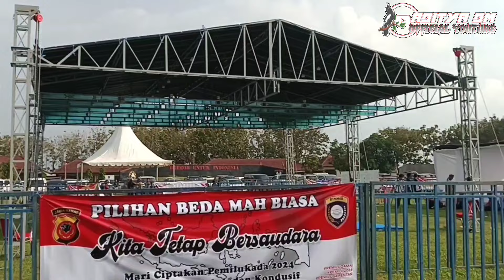DI BUAT NANCEP OLEH SEEKOR KACER RAJA GOMBAL HUT BHAYANGKARA 78 || MATERI NILAI SENDIRI JUNIOR SF TG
INILAH AKSI RAJA GOMBAL